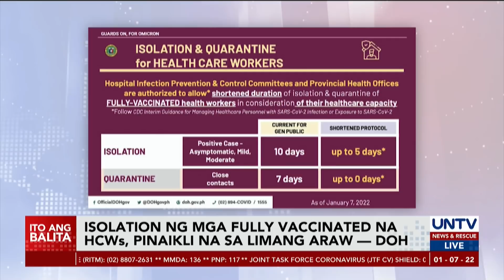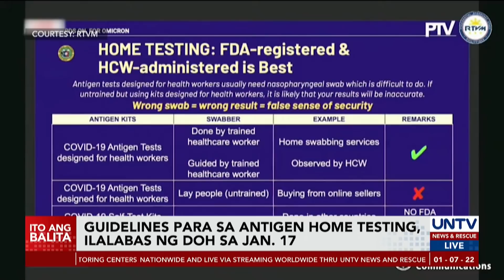Isolation ng fully vaccinated na HCWs, pinaikli na sa 5 araw — DOH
Pinapahintulutan na ng pamahalaan na paikliin ang isolation at quarantine ng mga fully vaccinated healthcare worker.